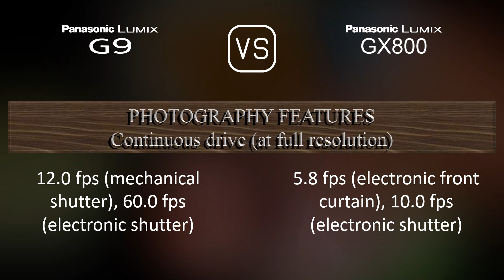Panasonic Lumix G9 vs. Panasonic Lumix GX800: A Comparison of Specifications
This video overviews the Panasonic Lumix G9 and the Panasonic Lumix GX800 in a parallel comparison of specifications.

00:25 LAUNCH
00:33 BODY
00:40 SENSOR
01:01 IMAGE
01:16 OPTICS & FOCUS
01:41 SCREEN
01:58 VIEWFINDER
02:13 PHOTOGRAPHY FEATURES
03:06 VIDEOGRAPHY FEATURES
03:20 STORAGE
03:24 CONNECTIVITY
03:49 PHYSICAL
04:07 MISC